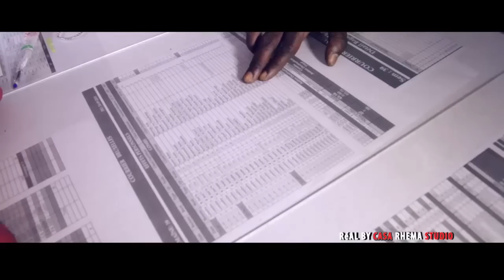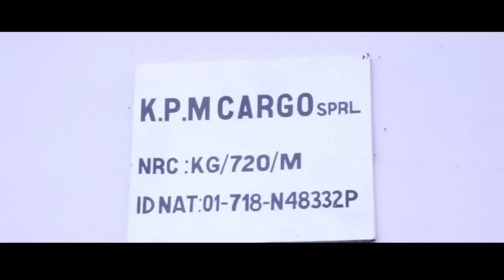CHOC EV ROGER BAKA DEVOILE LE COMPLOT CONTRE KABUNDI WALESA